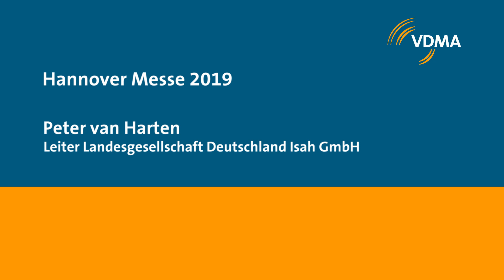Peter van Harten, Isah GmbH, Hannover Messe 2019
Die Digitalisierung ist einer der Megatrends im Maschinenbau. Welche Herausforderungen das mit sich bringt, erklärt Peter van Harten. Er erläutert ebenfalls die Wettbewerbsfähigkeit des deutschen Maschinenbaus mit Europa.